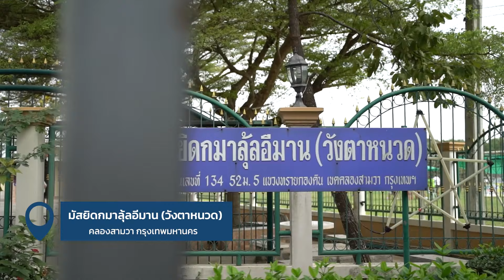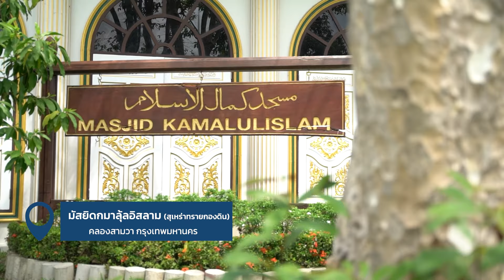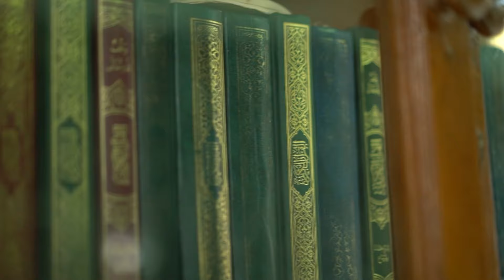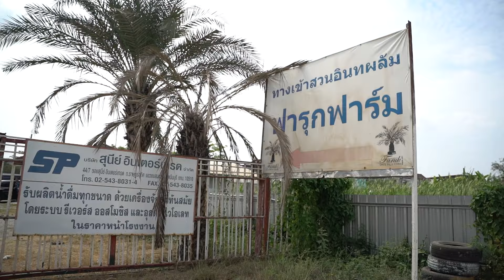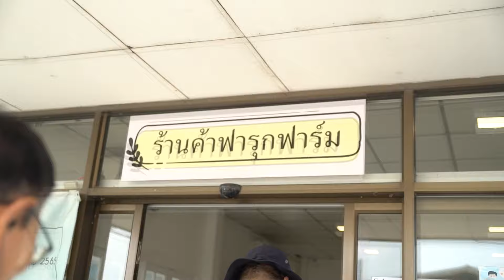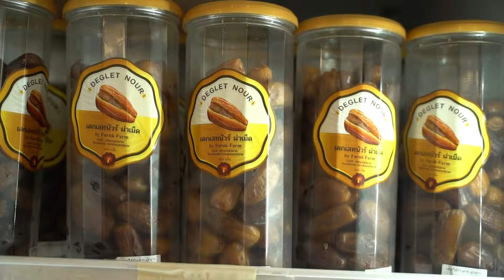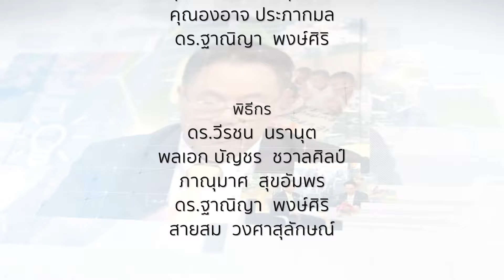กรุงเทพเมืองรวมมิตร⎜รักเมืองไทย⎜8 พ.ค.67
รักเมืองไทย⎜กรุงเทพเมืองรวมมิตร
O/A : 8 พ.ค.67

แขกรับเชิญ :
• ฉัตรชัย อภิบาลพูนผล
ประธานมูลนิธิด้วยกันเพื่อคนพิการและสังคม
• พัทธดลย์ กิจชัยนุกูล
ไกด์นำทริปคลองสามวานักเขียน นักเดินทาง
• ทวี วันหวัง
อิหม่ามมัสยิดกมาลุ้ล อิมาน(วัง ตาหนวด)
• ณัฐพงศ์ ลาภบุญทรัพย์
ไกด์นำทริปคลองสามวาครูสอนประวัติศาสตร์ นักเดินทาง
• อำนวย ยูฮันเงาะ
เลขากรรมการ มัสยิดกมาลุ้ลอิสลาม
• สีหนาถ สนสุวรรณ
เจ้าของฟารุกฟาร์ม
• สรนัต หมวกเเก้ว
ผู้ร่วมเดินทางทริปคลองสามวา(คนพิการทางการเคลื่อนไหว)
• ชมพูนุท บุษราคำ